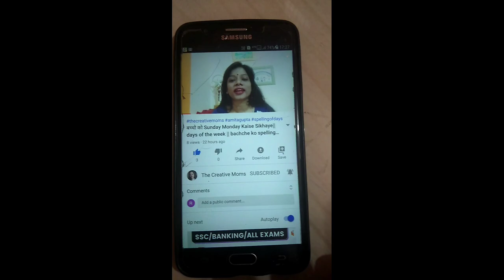My introduction video, आज बताती हूं आपको अपने बारे में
Hello friends,
aao sabhi ke comment aa rahe the to aaj main apna introduction video shoot Kiya
वीडियो को जरूर देखिएगा पूरा देखिएगा और कमेंट करके बताइएगा कैसी लगी

Other Search Related Queries-
Who am I
Who is Amita Gupta
Bio Graphy of Amita Gupta
My You Tube Journey